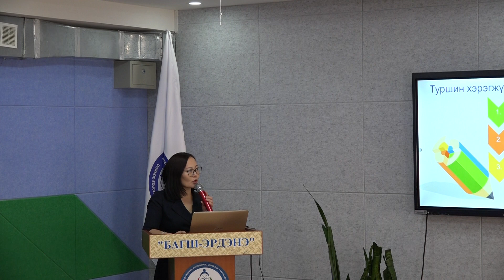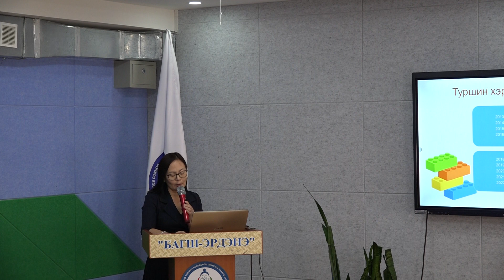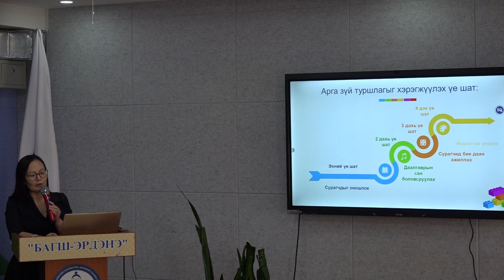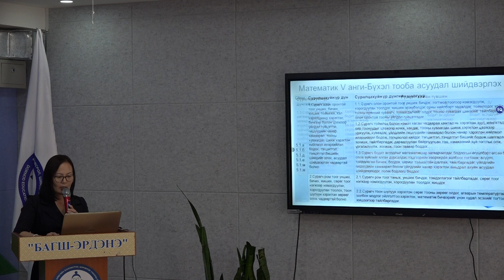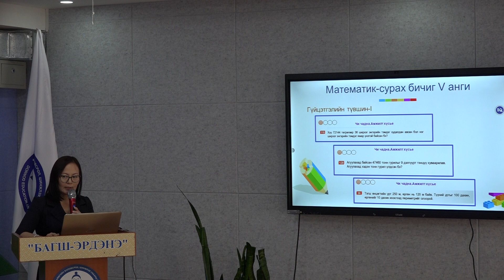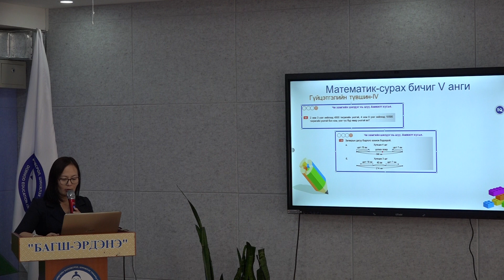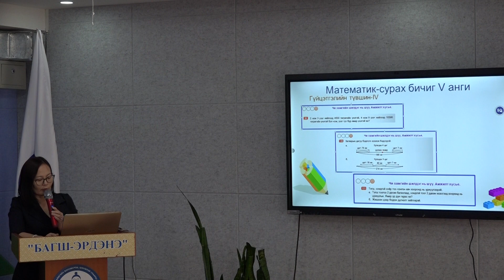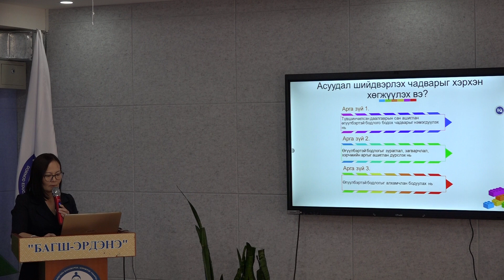Хан-Уул сургуулийн бага ангийн багш Д.Энхжаргал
Зөвлөх багшийн туршлага